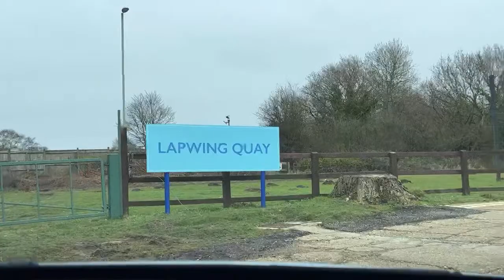Richardsons boat yard & stalham staithe Lure fishing live on the Norfolk broads 2 pike landed 2 lost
🟢place im fishing at 🟢

 Today's adventure was

🟢WHAT YOU CAN EXSPECT TO CATCH AT THIS VENUE🟢

🟡 DETAILS OF WHERE I FISHED TODAY 🟡
🟢 open all year round day and night
🟢Post code   nr129fe
🟢Parking     yes
🔴Ticket needed to fish , yes
🟢Fishing is free here ✅ no

✅ for more top tips and tricks , when ,where and how to fish different venues ,how to park , what baits to use and best tide times, where to cast ect

✅Please give the video a big thumbs up 👍 so I no you enjoy the content and no to make more like the above video 😀👍🎣

✅ If you would like to help me help others please join the community on patreon and show us some support and help the channel grow to do wilder things and bring in a even bigger audience , so we can help even more people to catch there dream fish , help beginners get into the sport , do meet ups , matches , big weekends and lots more going forward.
please see links below , supporters will be mentioned in the next video going up

⚫️🔴🟢 BOOK A FISHING TRIP WITH ME DAY OR NIGHT 🟢🔴⚫️
Sea fishing
Carp fishing
Corse fishing
Trout fishing
star in one of are videos with your fish caught
Equipment can be provided at extras cost

🟡 Please help support the making of the channel by buying some of our branded items like, hats , hoodies, t-shirts ,tracksuit bottoms ,cups , mouse mats , log books fishing diary’s , and much more
We spend countless hours a week filming , editing ,uploading, looking at new venues, and much more as well as learning lots of new things to make the channel keep getting better

😃Links to more videos like the one above

🟢Baits I use on the channel 🟢

🔴Sea fishing baits  , links coming soon
Lugworm , ragworm , maddies , frozen black lug , squid , bluey , herring , mackerel , peeler crab , hardback crab , various dips of are own make

🟢Fresh water baits we use in the videos  , links coming soon

Maggots , bread , sweetcorn , hemp , groundbait , castors , particles , flavourings ,
Dips , boilies , meat , pellets , ect ect

🟠Links to items I use on the channel all the time that are tried & tested 😀👍🎣

Coleman North Star lamp
Penn reel
Penn rod
Drennan feeder rod
Drennan series 7 reels
Diawa seat box
Ron Thompson shelter
Drennan cool bag
Drennan carry bag
Lines
Rod rests
Nets
Sea tripod Rod rest
Trolley
Rod bag
Hooks
Floats
Feeders
Plumb it’s
Discoger
Umbrella
Bivvy
Carp rod pod
Unhooking mats
Carp cradles
Weighing scales
Weighing tripod
Weighing sling
Bite alarms
Landing net
Landing net pole
Groundbait mixing bucket
Keep nets
Carp rods
Float rods
Pole
Head lamps
Power packs
Maggots box’s
Seats
Umbrella
Bank sticks
Tackle box’s
Weights
Booms

✅Filming equipment we use to make our videos , links coming soon

Cameras
Go pro’s
Mics
Tripods
Batteries
Power packs
Lighting
Head lamps
Bivvy lamps
Wind stoppers
Cables
Editing computer
Head mount
Chest mount
Car mount
Bike mount

iMovie
plus these youtube channels
cfm productions